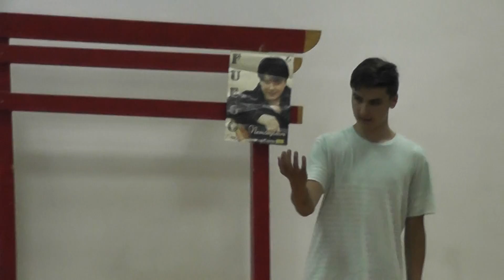ELECTRO FIGHT CONTEST 5 - SHOW - FREAX